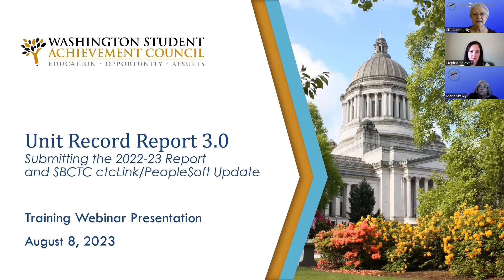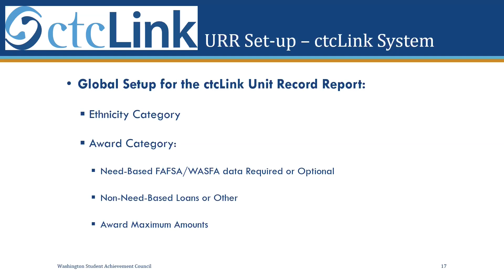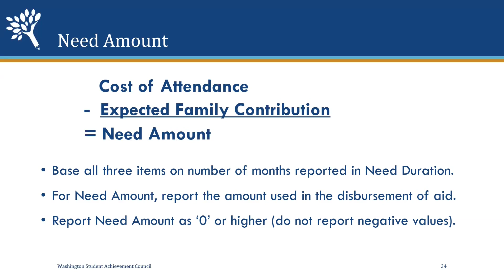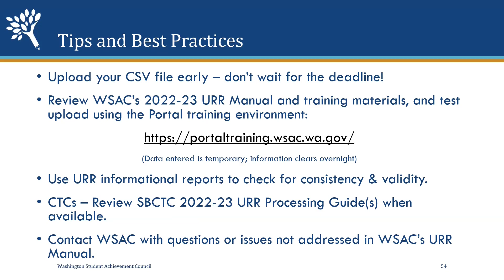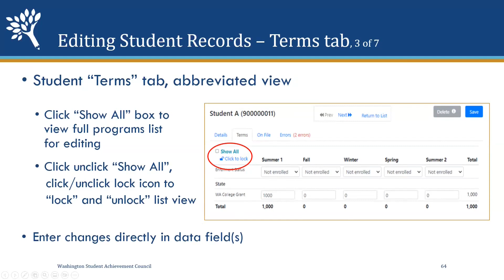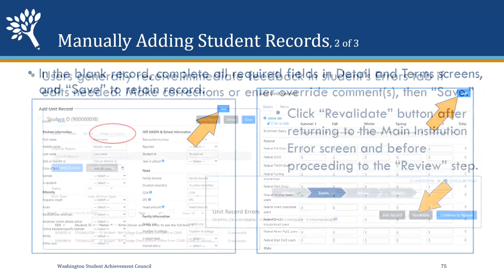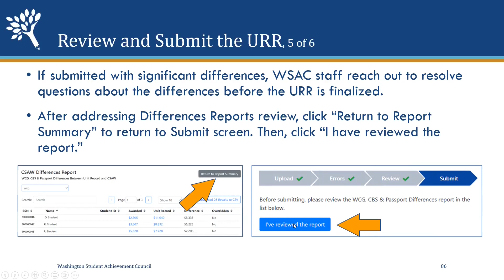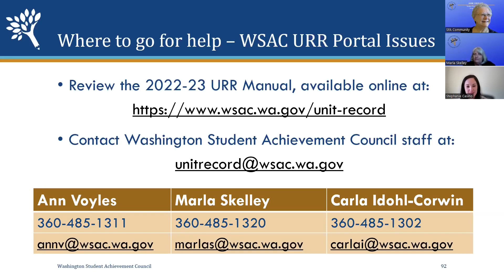Unit Record Report Training – SBCTC ctcLink/PeopleSoft Institutions - August 8, 2023